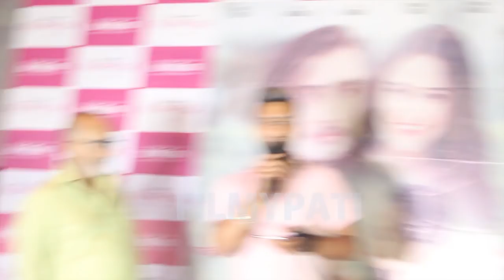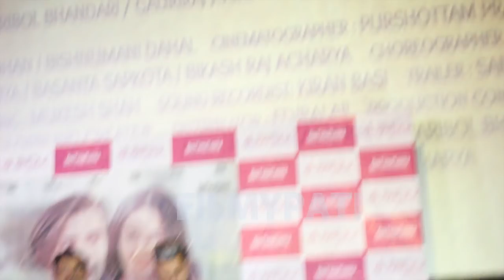नाई नभन्नु ल ५ को गीत रिलिज कार्यक्रममा स्वस्तिमा र मेलिनालाई हेर्नुहोस्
Filmypati Media Pvt.Ltd is authorized to upload this video. Using of this video on other channels without proper permission will be strictly prohibited.